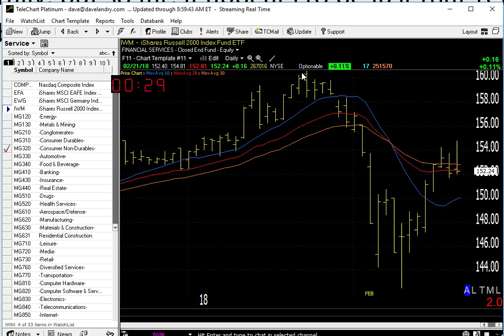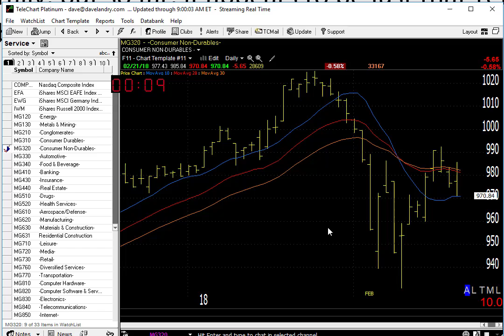02/22/18 Dave Landry's Market In A Minute-Market Struggling, So Here's What You Should Do